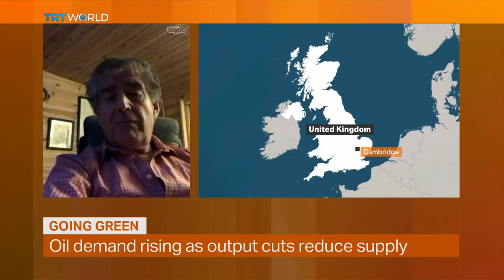Money Talks: Total launches clean energy service in France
French energy giant Total has built its global empire on digging oil out of the ground. But now it is making a bold bet that its future lies in providing electricity. And it plans to use renewable sources such as wind and solar power for much of it. Mobin Nasir reports now on how the steep fall in the price of renewable energy is making it possible for companies like Total to make such a move. For more, we are joined by TRT World’s Editor-at-large Craig Copetas from Paris and Leading British environmentalist Tony Juniper from Cambridge.